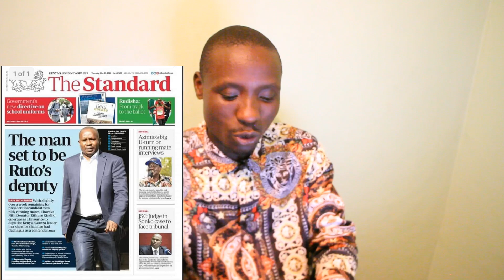Raila-Karua ticket set for Azimio Unveiling amidst Kindiki Buzz